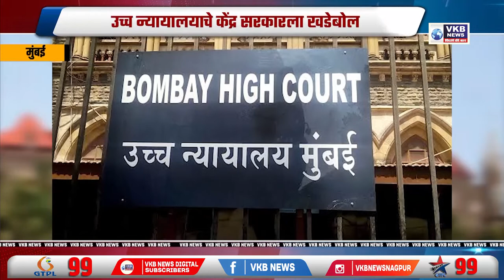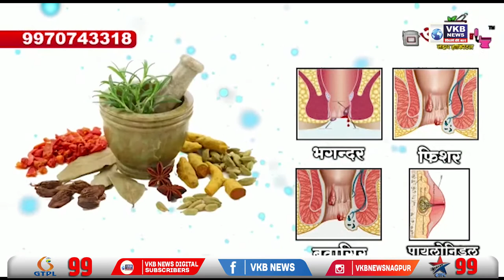उच्च न्यायालयाचे केंद्र सरकारला खडेबोल